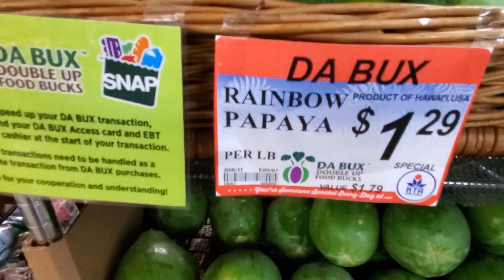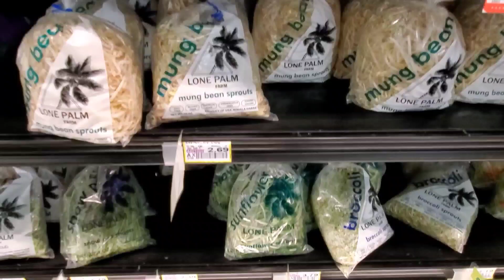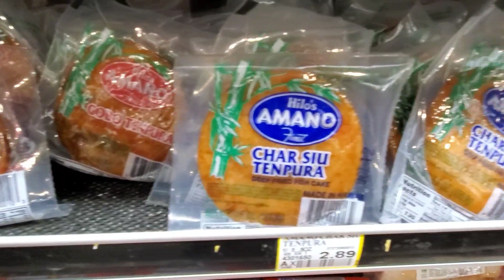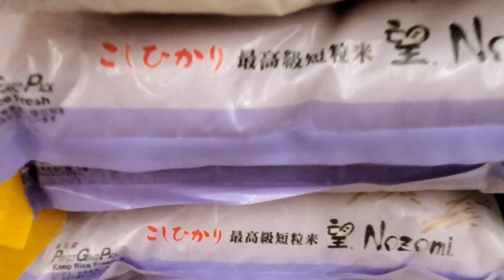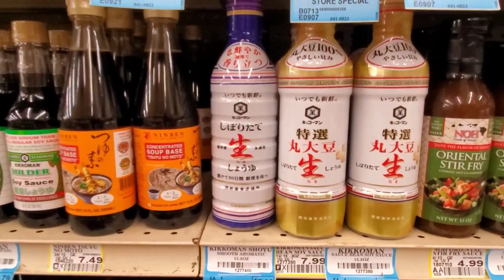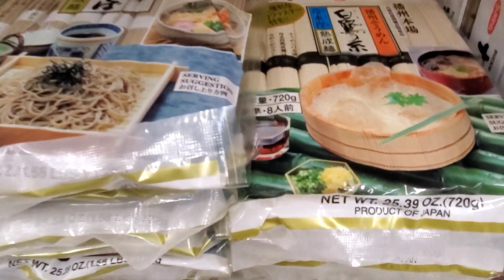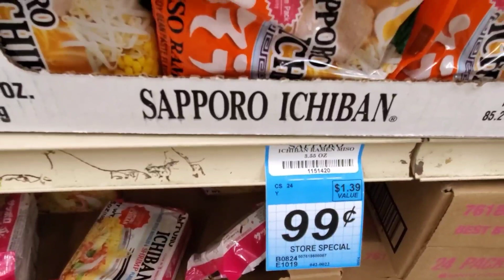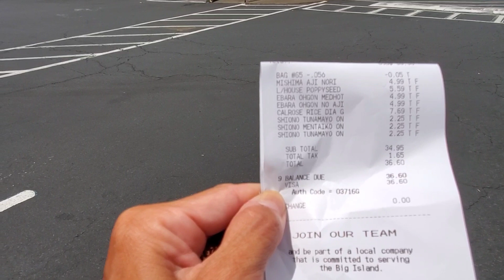ハワイ島コナ・KTA日系スーパー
ハワイ島コナの日常シリーズ？日系スーパー、KTAをご紹介ついでに、ハワイ(&アメリカ)の物価高についても考察します。8/31現在、1ドル139円ほど。ガソリンはリッター220円ほどです(ガロンあたり約6ドル)。
1ポンドは約450グラムです。
ハワイ島は物件も賃貸も物価も高いですが、賃金も高いです(例:大手スーパー棚卸しスタート時給18ドル、約2,500円～)
生活のコツは、ひたすら働く(2ジョブ3ジョブ当たり前)、外食しない、輸入物でなくローカルの安い食材を中心に自炊必須、でしょうか。
日本と比べてどうですか？ぜひコメント欄で教えてください😊

※厚揚げではなく、さつま揚げですね
※円ドル計算はめちゃめちゃです！すみません💦

お問合せは日本語でお気軽にどうぞ！
スタックあらいせつ
Setsu Arai Stack RS-83337, LUVA Real Estate
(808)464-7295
LINE:cheekun0323